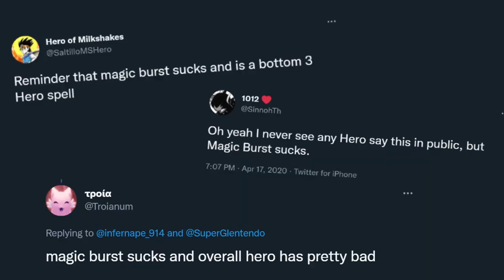Hero's 9MP Magic Burst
the weakest magic burst

➤ Clip taken from @AmariDT's video "DOUBLE HERO THE BEST"